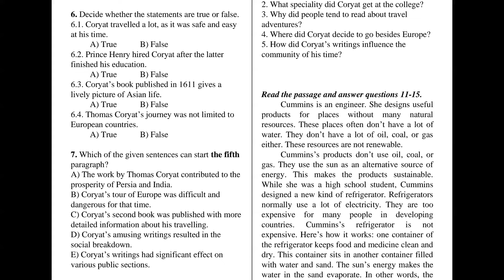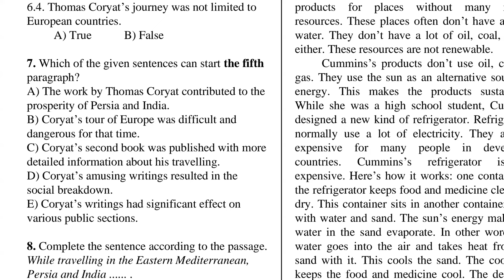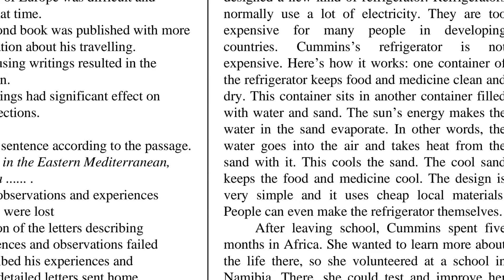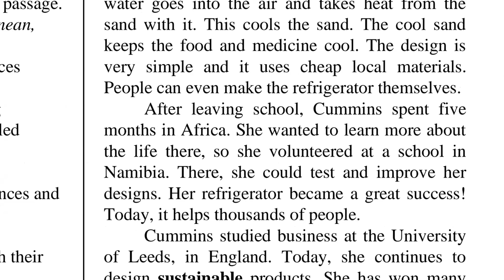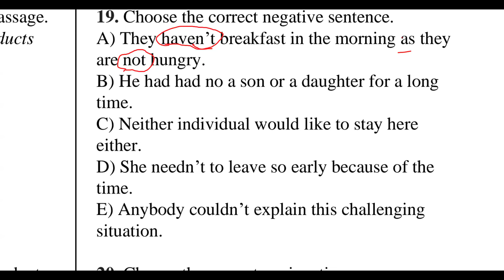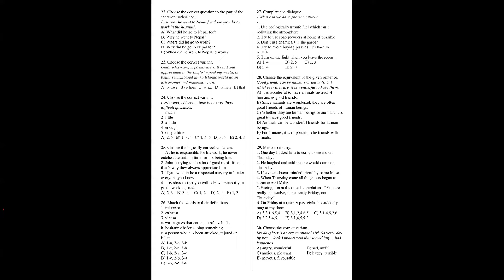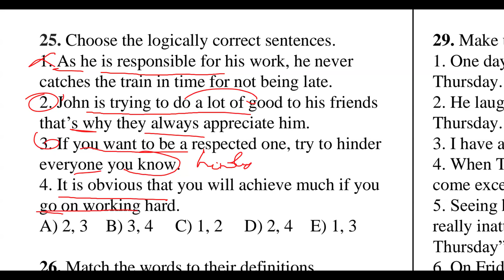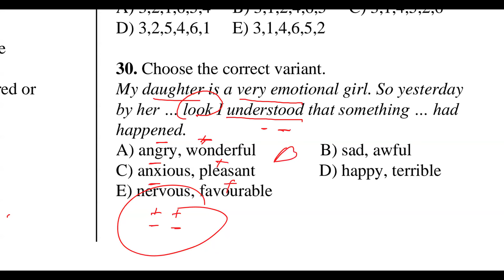Qəbul izah 1-2024. ( Magistratura 2-ci tur )